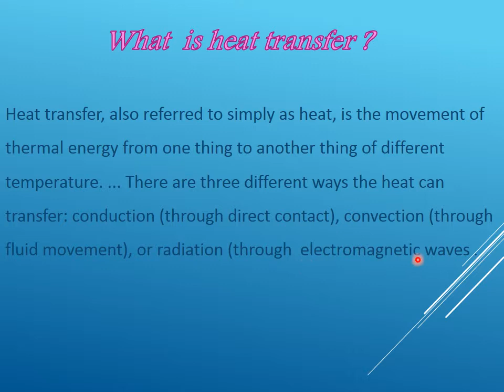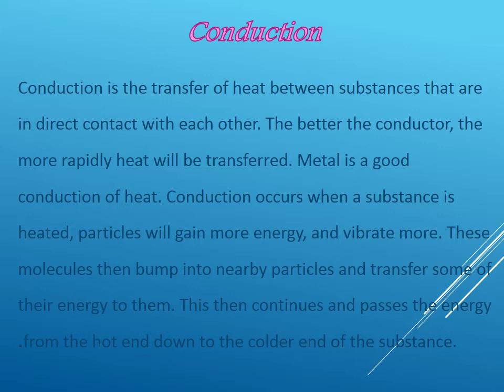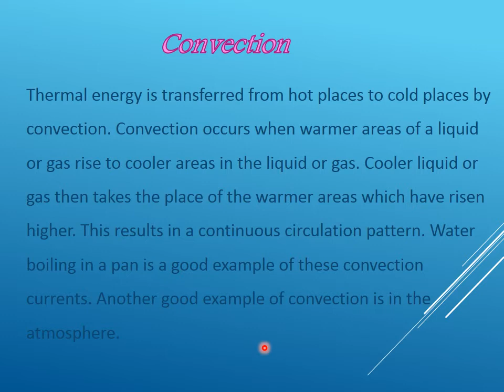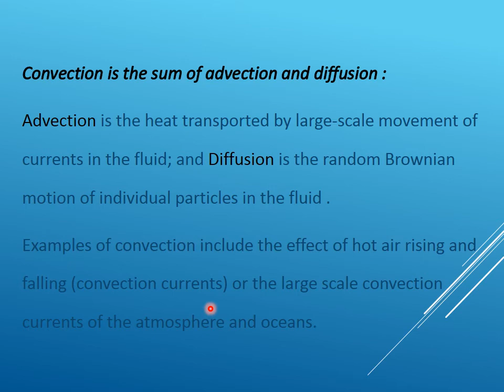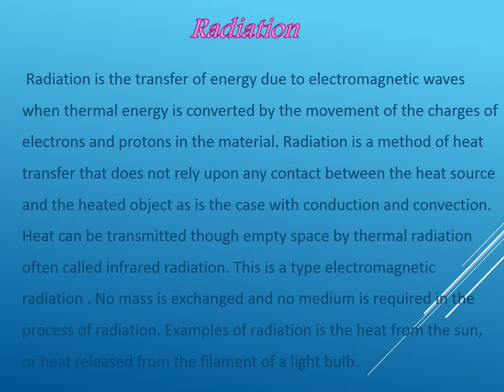HEAT TRANSFER 1 انتقال الحرارة المحاضرة الأولى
القسم : العام
الفصل : الثاني
رمز المادة :GE231
اسم المحاضر : ا. علي انويجي